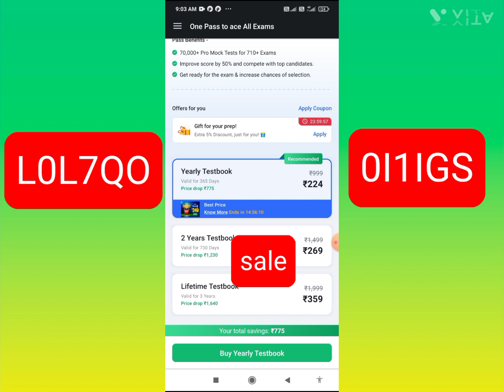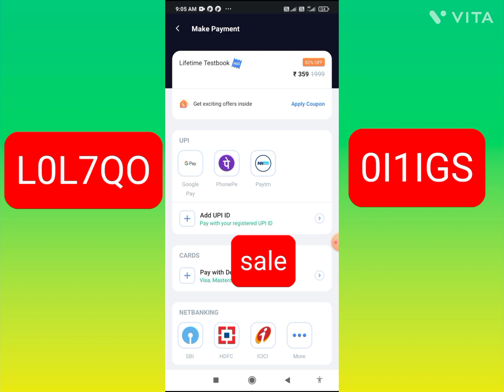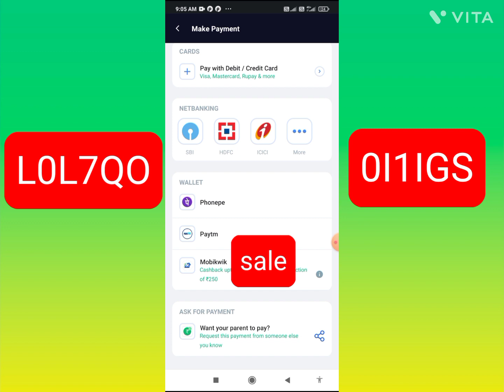Testbook coupon code/Testbook pass free/Testbook pass coupon code/Testbook pass pro/Testbook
Code L0L7QO
code 0I1IGS
About